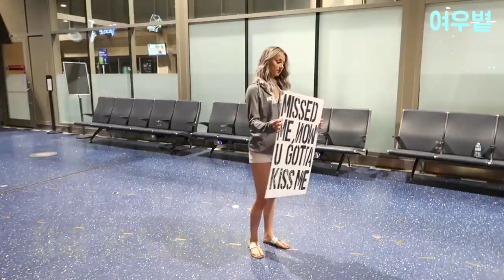7개월만에 만난 해외파병 곰신 반응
남자친구가 해외파병을 떠난 지 7개월. 드디어 그가 돌아오는 날 무척이나 신난 여자친구는 아침부터 분주하게 준비하는데 사소한 것들마저 이상하게 꼬이기 시작한다...

따뜻한 이야기를 전하는 여우볕🦊